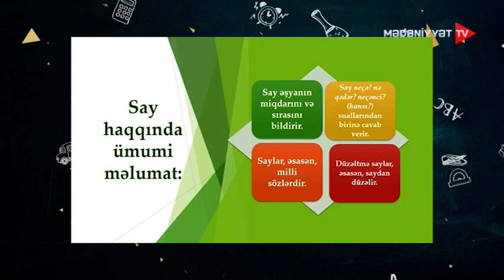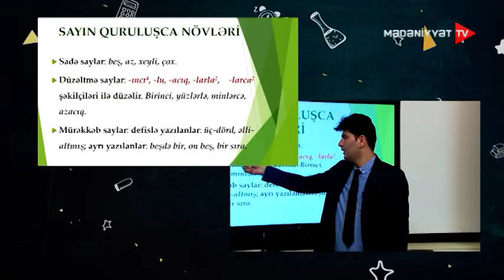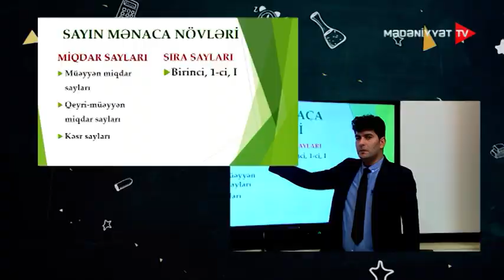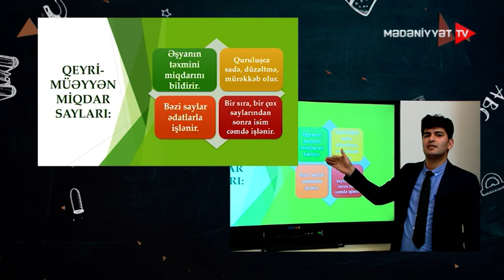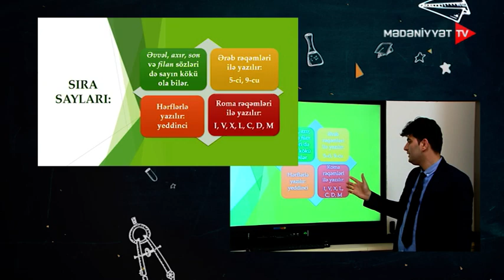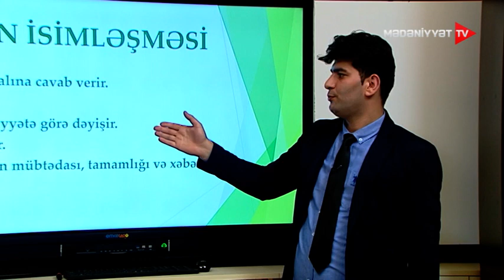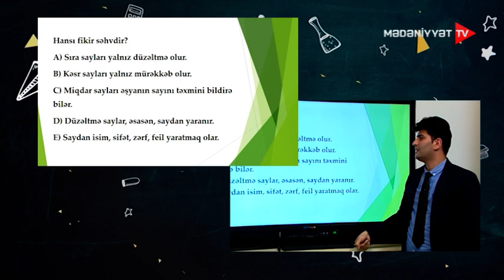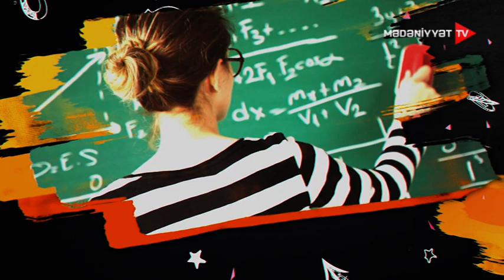DERS SAATI AZERBYACAN DILI SAY 23 112020